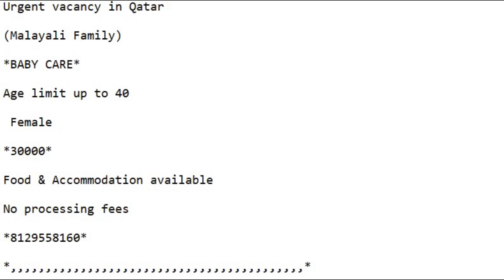BABY CARE | Qatar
Urgent vacancy in Qatar

(Malayali Family)

*BABY CARE*

Age limit up to 40

 Female

*30000*

No processing fees